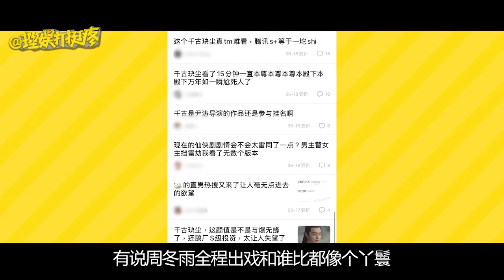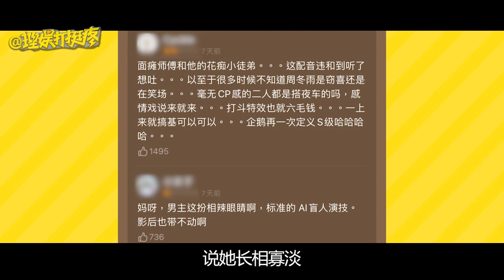【理娱打挺疼】造型丑？演技差？周冬雨下凡演仙侠真的翻车了！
理娱打挺疼# 最近这许凯和周冬雨主演的仙侠剧《千古玦尘》一播出，那就收获了满屏吐槽，特别是周冬雨，被狙的那叫一个体无完肤，又是一桩#影后下凡翻车惨案#啊，不仅被吐槽演技太“现代“、还被说长的像丫鬟，周冬雨在仙侠剧的违和感到底来自哪里？难道仅仅是因为服化道和演技？nonono～